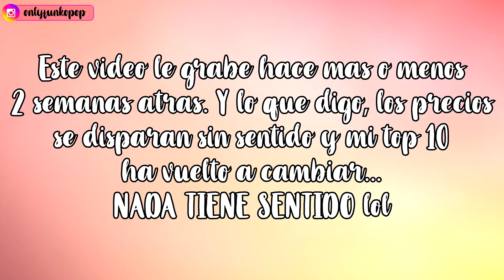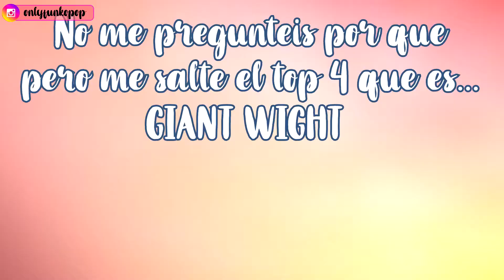BLEDEBATE PRECIOS EN EEUU vs EUROPA FUNKO POP | PRECIOS SIN SENTIDO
Hoooola, hoy os traigo un nuevo BLEDEBATE me gustaría de verdad que hicieseis lo mismo con vuestras colecciones y viéramos las diferencias puede ser muy interesante 😲♥

♥ Nos vemos en la próxima, muchos besos 💋

-Alba.